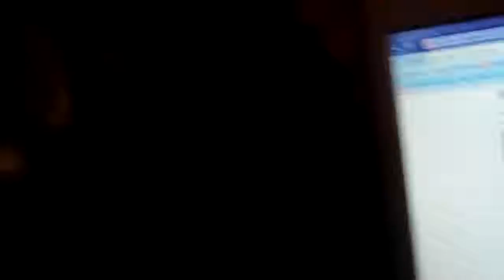Our Lady Gaga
Isabella singing lady gaga